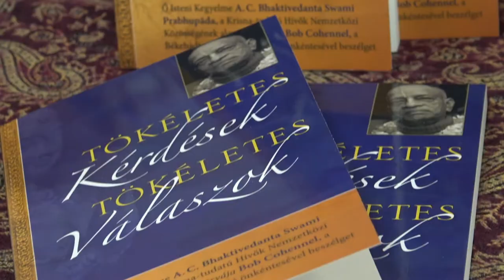:) TV interjú. Bhaktipád Dász